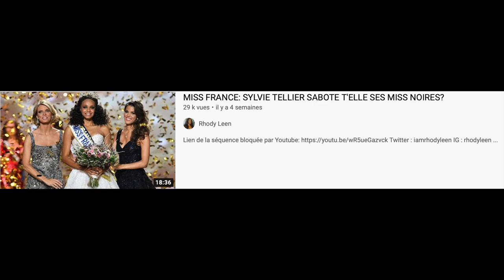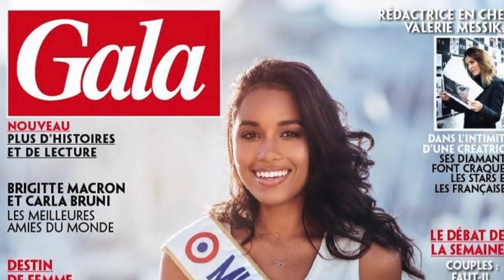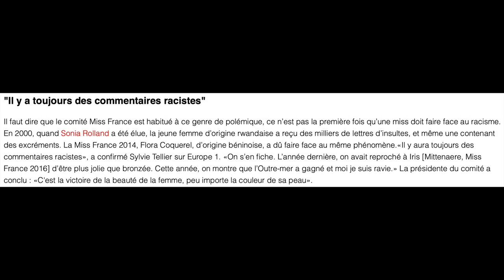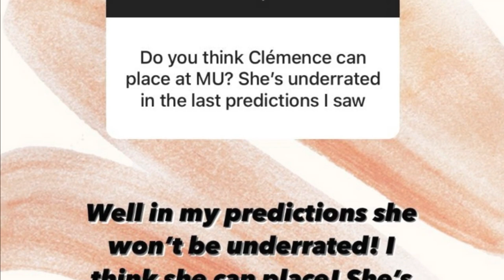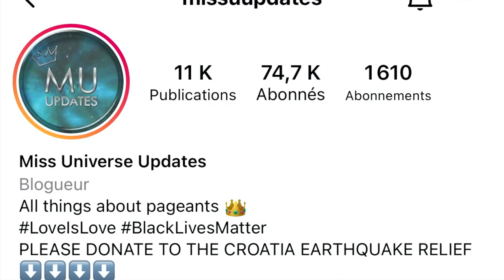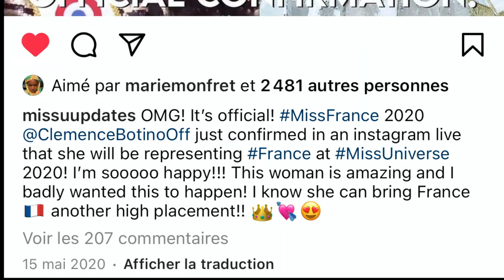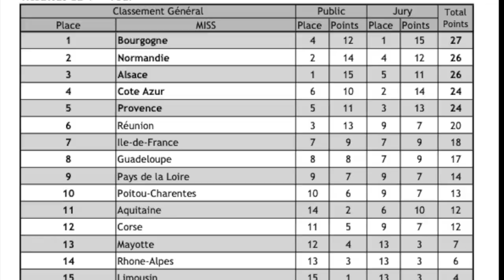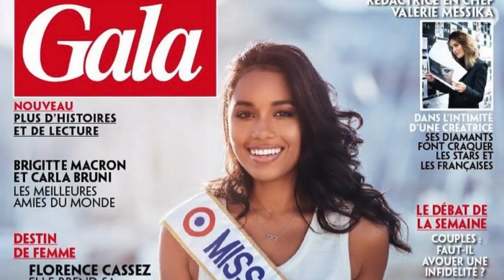[REUPLOAD PART 2] MISS FRANCE: SYLVIE TELLIER SABOTE T'ELLE SES MISS NOIRES?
Je reupload cette video avec l'actualité Miss France et parce qu'elle avait été signalé 48h après la publication en fin janvier 2021 (soit disponible pour les plus de 18 ans).